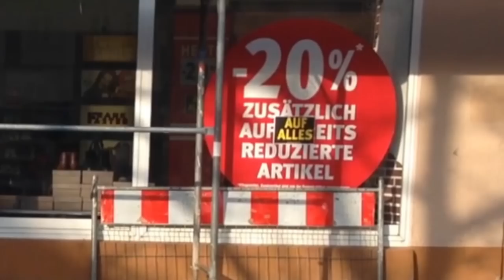Protestaktion: "Leerstuhl" - Greifswald. Unterschriftensammlung: "Eine Zukunft für Caspars Kinder!"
Eine Zukunft für Caspars Kinder

Mit dem Ende des Wintersemester 2013/14 endet die Tätigkeit unseres Professors Ulrich Puritz am Caspar-David-Friedrich-Institut (CDFI) der Ernst-Moritz-Arndt-Universität Greifswald.

Das aufwändige Bewerbungsverfahren zur Neubesetzung ist weit fortgeschritten; eine Liste zur Berufung geeigneter KandidatInnen liegt vor.

Bis jetzt wurde der Ruf jedoch nicht erteilt und wir, die Studierenden des CDFI, hegen die konkrete Befürchtung, dass der Lehrstuhl „Malerei, Zeichnung, Raum und interdisziplinäre künstlerische Strategien" im nächsten Semester nicht besetzt wird. Davon sind unmittelbar auch die Mitarbeiterstellen des Lehrstuhls und die angeschlossenen Werkstätten betroffen.

Sollte die Professur tatsächlich nicht besetzt werden, entfallen nicht nur eine Vielzahl von Lehrveranstaltungen, sondern das Institut würde auch in absehbarer Zeit sterben und mit ihm die Ausbildung freier Künstler und Kunstlehrer sowie die kulturelle Vielfalt in Mecklenburg-Vorpommern.

Die Studierendenschaft des Caspar-David-Friedrich-Instituts fordert deswegen:
Rettet unser Institut vor dem drohenden Tod!

Begründung:
Mit Ihrer Unterschrift unterstützen Sie:

1. die qualitätsvolle künstlerische Ausbildung der Studierenden des CDFI und und damit auch die schulische Ausbildung Ihrer Kinder in diesem Fach, denn wir sind die Lehrer von morgen!

2. den langfristigen Erhalt des CDFI in Caspar-David-Friedrichs Geburtsstadt Greifswald!

3. den Erhalt kultureller Vielfalt in Greifswald!

Im Namen aller Unterzeichner/innen.

Greifswald, 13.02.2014 (aktiv bis 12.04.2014)

Song: Marteria - Pionier (instrumental)